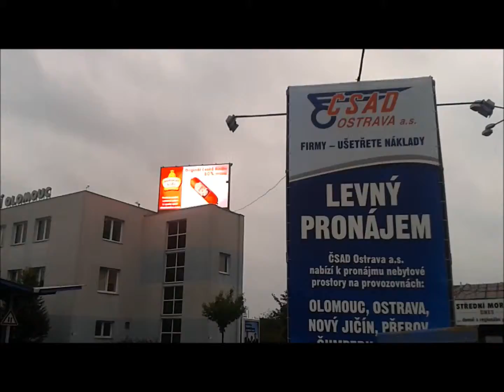Aukro 5 10 12 10 2014 Olomouc 1